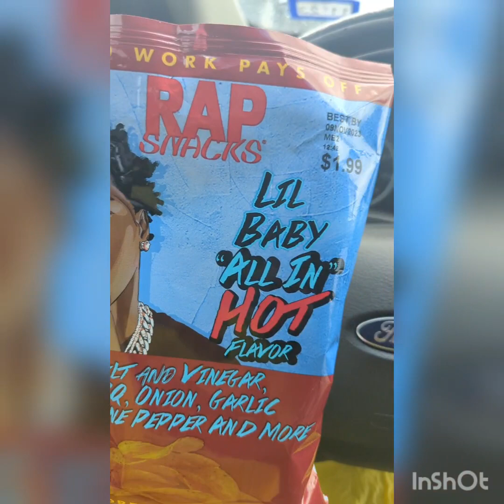Day #1 Of Being Consistent With My Social Media Journey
My intentions are to become monetized and become financially free.